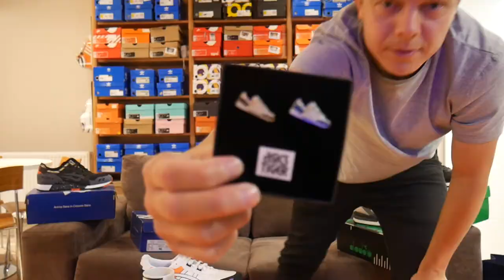Did you miss us? - DON'T BELIEVE THE HYPE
Yes we're back, but we are both busy little bees as you will see